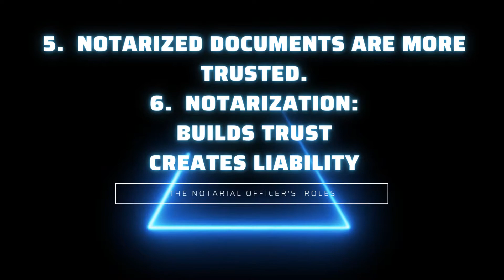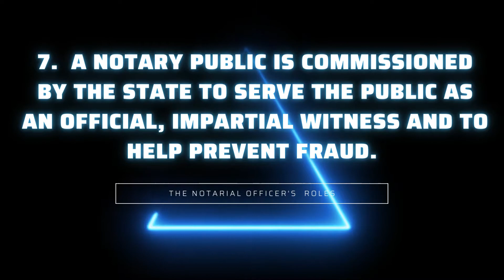RECOGNIZING THE IMPORTANCE OF PROPER NOTARY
1. COMMISSIONED BY THE STATE TO SERVE THE PUBLIC
2. A OFFICIAL IMPARTIAL WITNESS.
3. NOTARIZATION IS A OFFICIAL CERTIFYING PROCESS.
4.  YOUR SIGNATURE AND NOTARIAL SEAL CONFIRM CERTIFICATION.4.  YOUR SIGNATURE AND NOTARIAL SEAL CONFIRM CERTIFICATION.
5.  NOTARIZED DOCUMENTS ARE MORE TRUSTED.
6.  NOTARIZATION: BUILDS TRUST CREATES LIABILITY
7.  A Notary Public is commissioned by the state to serve the public as an official, impartial witness and to help prevent fraud.
8.  Notarization is the official process that certifies what you've done as true. Your official signature and Notary seal CONFIRM your certification and make a document that's been.
9.  Notarization:REDUCES THE RISK OF FRAUD INCREASES CONFIDENCE.
10.  WHEN THE NOTARIAL OFFICER SIGN AND SEAL THE NOTARY WORDING, HE OR SHE IS CERTIFYING  THAT IT IS TRUE.

Translated titles:
RECONOCIENDO LA IMPORTANCIA DEL NOTARIO ADECUADO

DIE BEDEUTUNG EINES RICHTIGEN NOTARS ERKENNEN

RECONNAÎTRE L'IMPORTANCE D'UN NOTAIRE APPROPRIÉ

RECONHECENDO A IMPORTÂNCIA DO TABELIÃO ADEQUADO

उचित नोटरी के महत्व को पहचानना

ERKEN DIE BELANGRIKHEID VAN BEHOORLIKE NOTARIS

NJOHJA E RËNDËSISË SË NOTERIT TË DUHUR

የትክክለኛ ኖተሪ አስፈላጊነትን ማወቅ

الاعتراف بأهمية كاتب العدل المناسب

ՃԱՆԱՉԵԼՈՎ ՊԱՇՏՊԱՆ ՆՈՏԱՐԻ ԿԱՐԵՎՈՐՈՒԹՅՈՒՆԸ